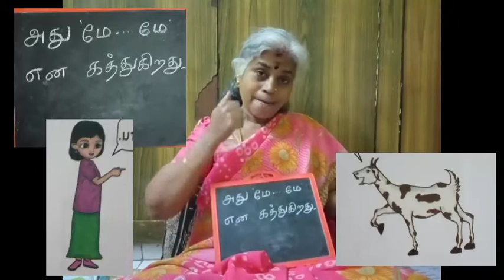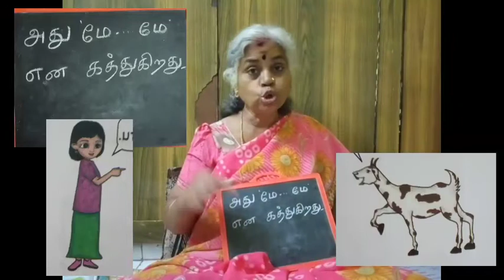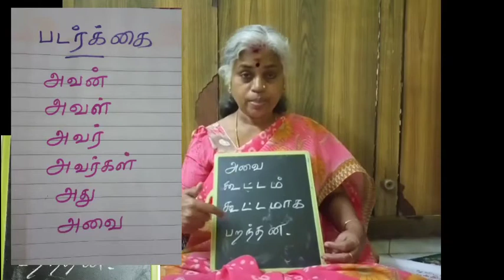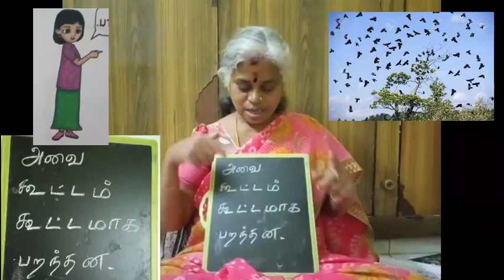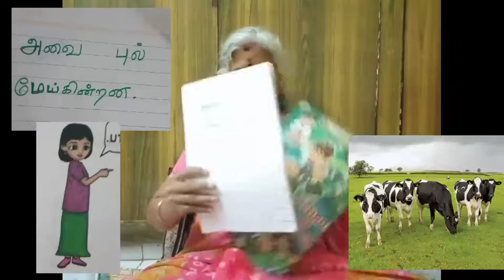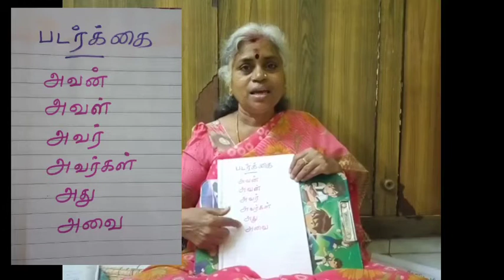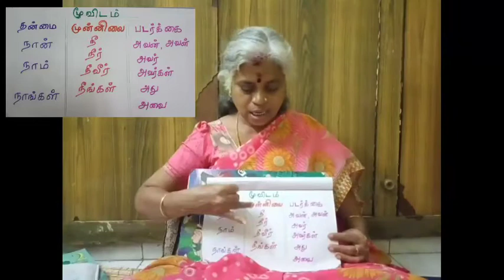மூவிடம் படர்க்கை வாக்கியம் part 3 deaf and dumb speech therapy by baby